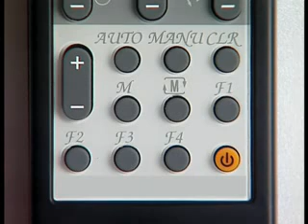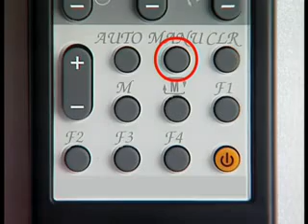GERMANY- Fully Automated Demonstration and Operation-Smartpong table tennis robot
Fully Automated Demonstration and Operation-Smartpong table tennis robot